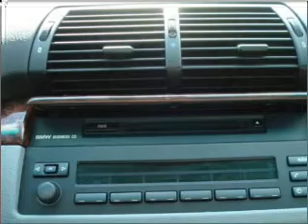2005 BMW X5 - Bothell WA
Year: 2005
Make: BMW
Model: X5
Trim: 3.0i
Engine: 3.0 liter inline 6 cylinder 24 valve
Transmission: Automatic
Color: Silver
Mileage: 85998
Address:
17318 Bothell Way NE